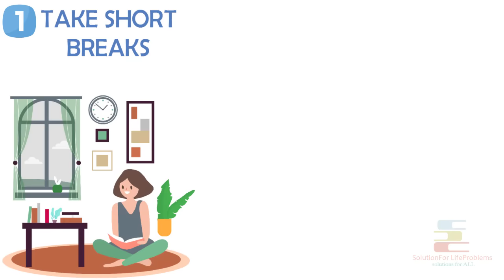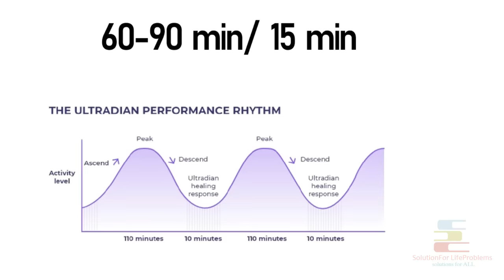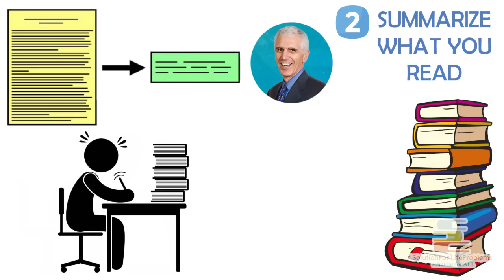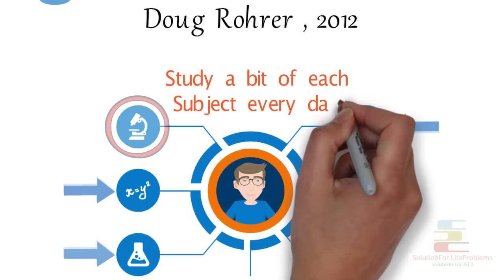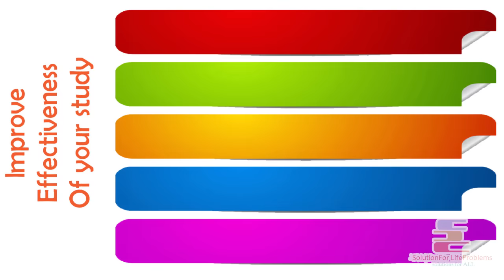चालाकी से पढ़ना सीखो | पढने का सही तरीका | How to Study in Exam Time in Hindi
Motivational Video on the topic 'Learn to Study Cleverly | Right Way to Study | How to Study in Exam Time' motivation in Hindi

Kuch students hote hain jo din var mein bohoti kaam time padai karte hain, lekin wo jitna bhi time padte hain apni puri concentration k sath padte hain. Dusri taraf wahi kuch students aise bhi hain jo din var kitab leke baithe toh rehete hain lekin unka dhyan kahi or pein hi hota hain. Aur padte padte wo bistar pein leit jate hain. Matlab unki padai karne ki technique hi galat hota hain. Koi din mein kitna time pad raha hain usse kafi zada important hain ki wo kaise pad raha hain. Toh aj iss video mein ap k sath kuch scientifically proven tips share karna wala hu, jisse ap har roj padne baith kar jo galti karte ho unn galtio ko sudharne mein apko kafi madat karega.

Smart idea 1: Take short breaks

Smart idea 2: Summarize what you read

Smart idea 3: Study in variety of ways

Smart idea 4: Study multiple subjects each day

Smart idea 5: Study periodically, instead of cramming